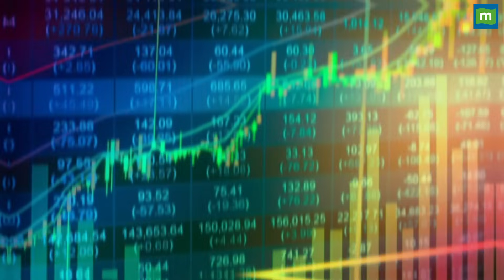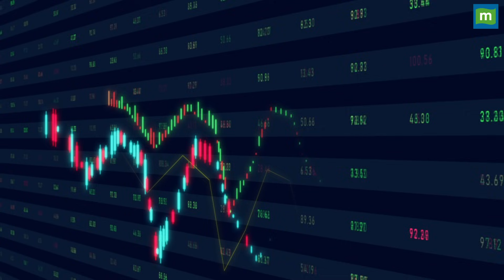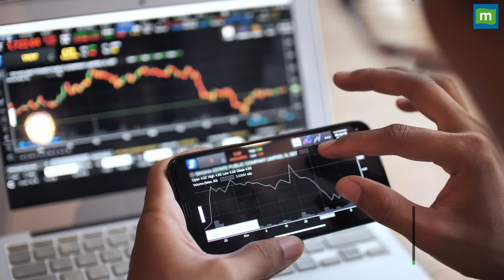Stock Market : 14 फरवरी को कैसी रह सकती है बाजार की चाल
Market outlook : बढ़त पर बंद हुआ बाजार, जानिए 14 फरवरी को कैसी रह सकती चाल